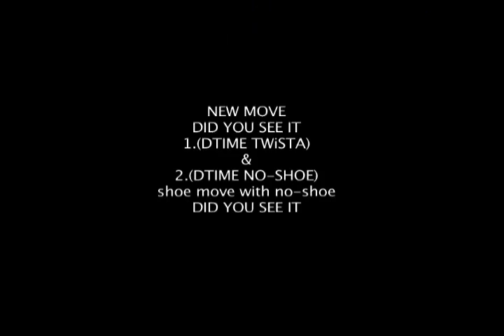DTIME new move get lite tutorial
YBE DTIME YOUNGBOY NEWmoVE (TWISTA) & (NO-SHOE) 1 of the livest young boys in the get lite game